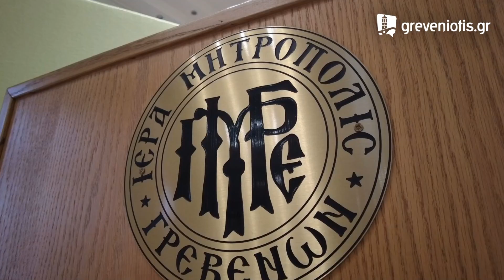ΒΡΑΒΕΥΣΗ ΜΑΘΗΤΩΝ ΤΩΝ ΣΧΟΛΕΙΩΝ ΤΩΝ ΓΡΕΒΕΝΩΝ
Για άλλη μια χρονιά, πραγματοποιήθηκε την Δευτέρα 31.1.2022, Τρίτη 1.2.2022, και σήμερα Πέμπτη 3.2.2022, με αυστηρή τήρηση όλων των μέτρων κατά της πανδημίας, η βράβευση (και η απονομή τιμητικών επαίνων) πρωτευσάντων μαθητών των Δημοτικών Σχολείων της πόλεως, καί των Δημοτ. Σχολείων Κιβωτού, Κρανιάς, Μεγάρου και Φελλίου, όπως και των Γυμνασίων και των Λυκείων πόλεως Γρεβενών, σχολικού έτους 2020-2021.